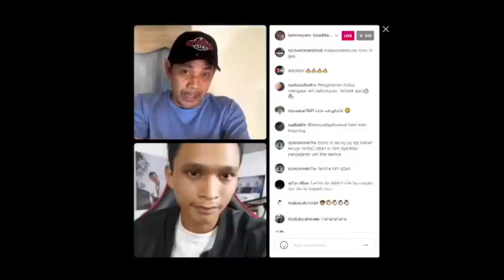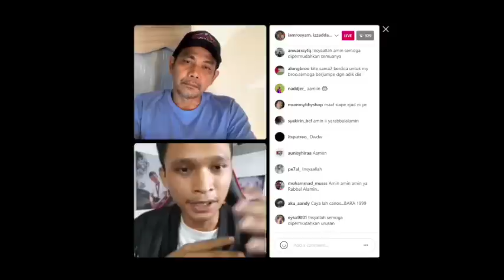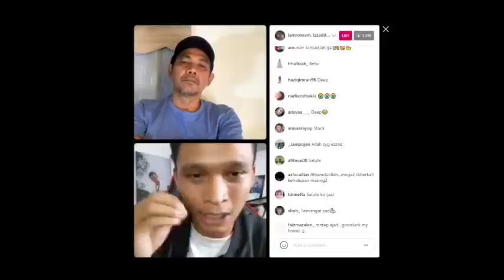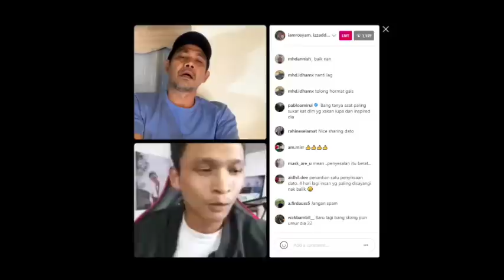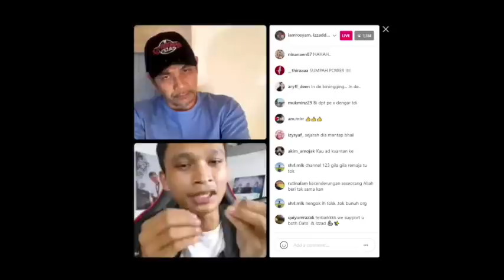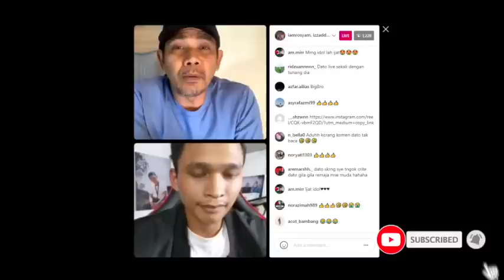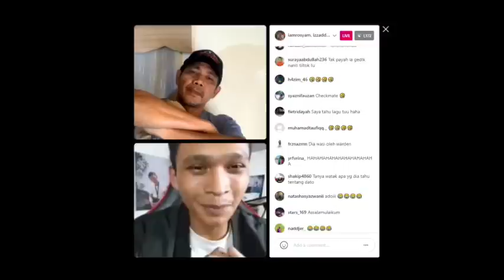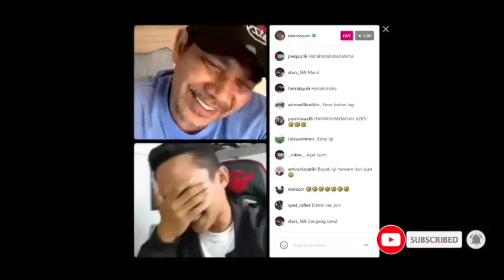'AMIK PIL KUDA DARI UMUR 12' BEKAS PENAGIH, PENYAMUN PERNAH DAPAT 5 A SPM & KINI INFLUENCER BERJAYA?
Tailong kali ni berkonfrontasi dengan Izzad Daniel, bekas pesalah Juvana yang pernah ditahan akibat penyalahgunaan dadah, kes samun & pecah rumah.
Borak santai yang penuh emosi, gelak santai & inspirasi. Saksikan!!
Akhir kata 'Jauhilah Dadah! Dadah Perosak Bangsa!!'